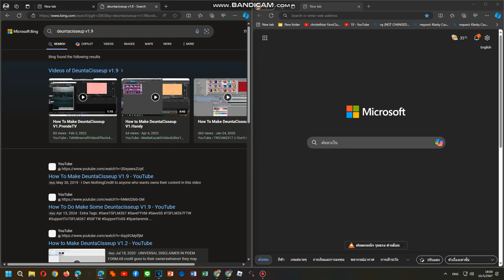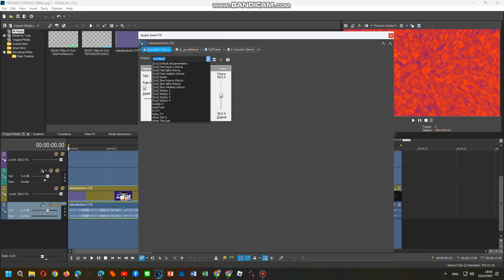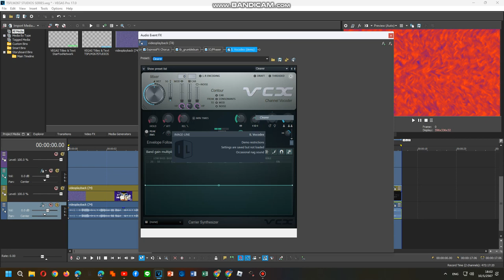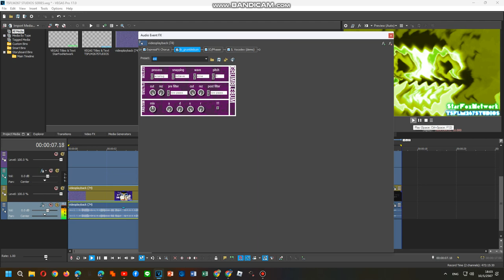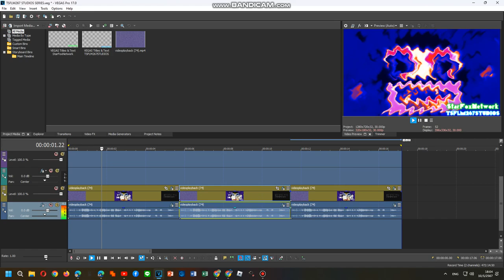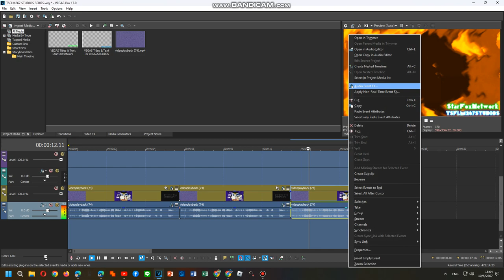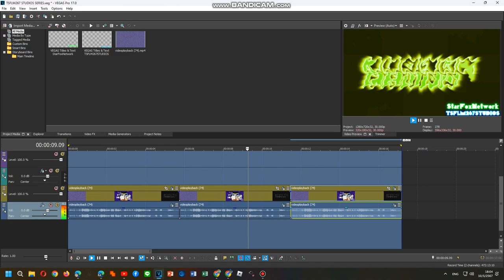How To Do Make Some DeuntaCisseup V1.10-V1.12